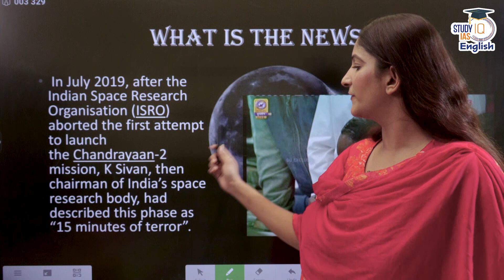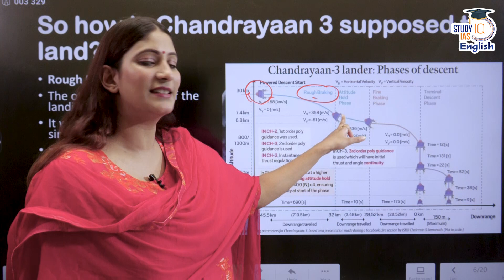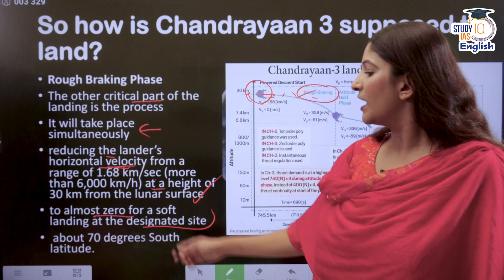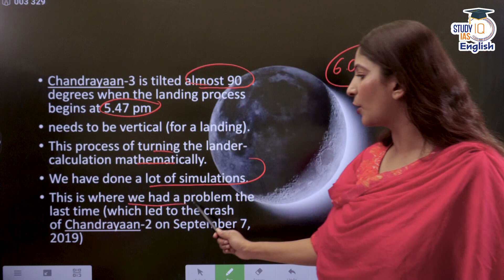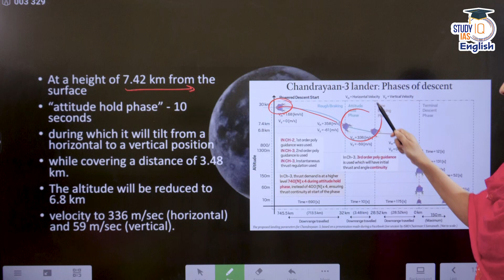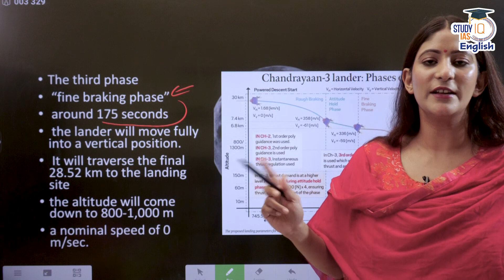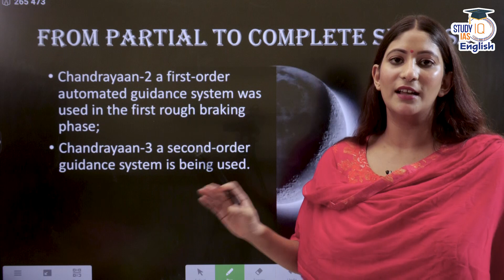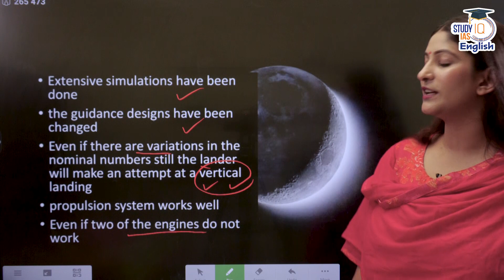The Last 15 Minutes of Terror for Chandrayaan 3 II Pooja Dwivedi II StudyIQ IAS English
The critical technical manoeuvre that the Chandrayaan-3 lander will have to perform on August 23 when it enters the final 15 minutes of its attempt to make a soft landing on the Moon will be to transfer its high-speed horizontal position to a vertical one — in order to facilitate a gentle descent on to the surface.

These final 15 minutes on Wednesday evening will determine the success of the mission. In July 2019, after the Indian Space Research Organisation (ISRO) aborted the first attempt to launch the Chandrayaan-2 mission, K Sivan, then chairman of India’s space research body, had described this phase as “15 minutes of terror”.